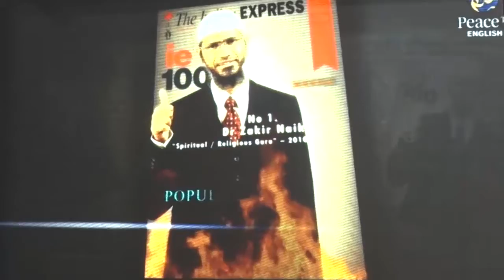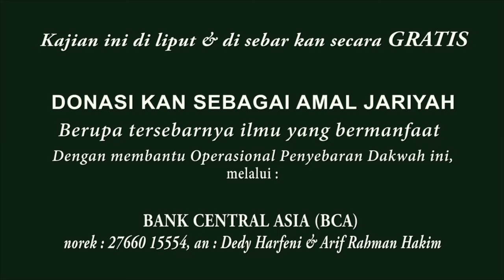Da'wah Or Destruction | DR. Zakir Naik di UPI Bandung